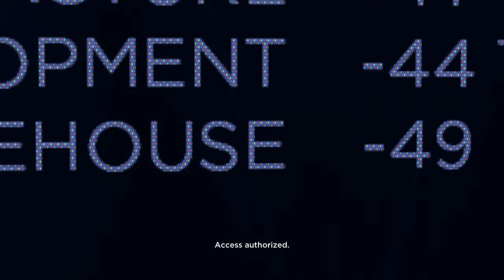(NO COMMENTARY) (FREE TO USE) DETROIT: BECOME HUMAN // BATTLE FOR DETROIT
Detroit: Become Human "Battle for Detroit"

This is for all 3 characters